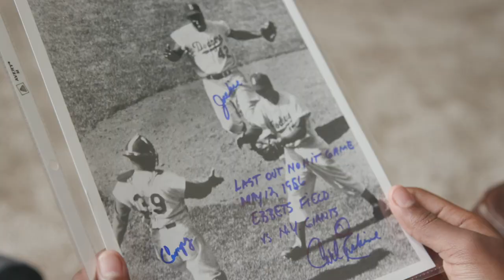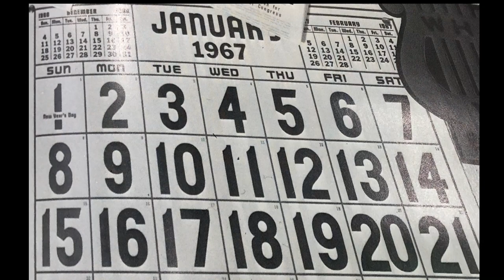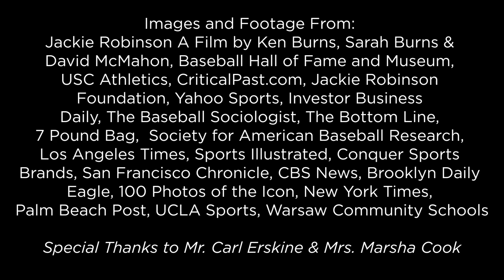Jackie Robinson - More Than Just Baseball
A student project Produced, Filmed, and Edited by
Finn Bailey
Caleb Deuel
Robinson Hoffert
Wyatt Stapleton

Primary Narrator
Robinson Hoffert

Other Narrators
Finn Bailey
Caleb Deuel
Wyatt Stapleton

Interviews:
Robison Hoffert and Carl Erskine
Robinson Hoffert and Marsha Cook

Special Thanks to Mr. Carl Erskine & Mrs. Marsha Cook